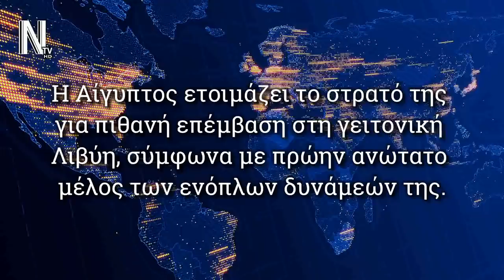ΕΤΟΙΜΑΖΕΤΑΙ Η ΜΑΧΗ ΤΗΣ ΛΙΒΥΗΣ - Η ΣΥΡΤΗ ΘΑ ΚΡΙΝΕΙ ΤΟ ΜΕΛΛΟΝ ΤΗΣ - NEWS REPORT